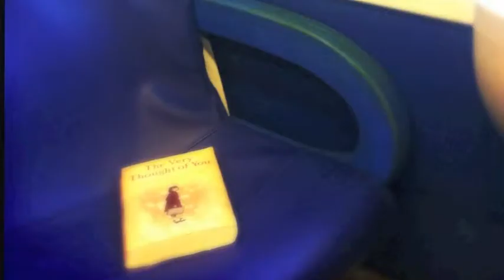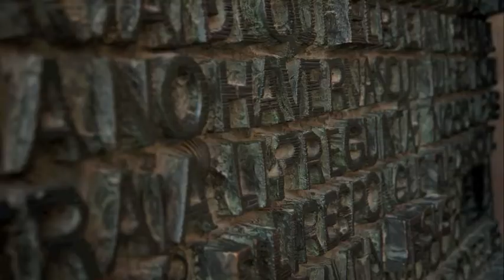ben n loz do italy, france & barcelona on europe road trip 2013 - pt 6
stage six of our epic encounter connecting with the mystical magic that is our crazy lonely beautiful planet :) europe hey..

+ for slideshow heaven of all our adventures plz enjoy the following at ur own leisure on you tube: